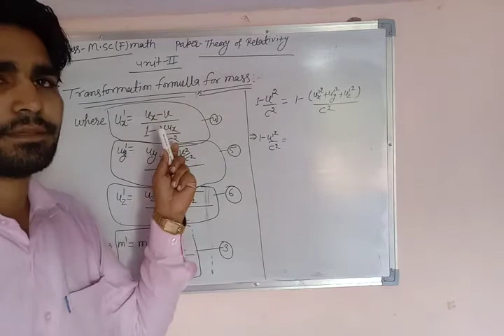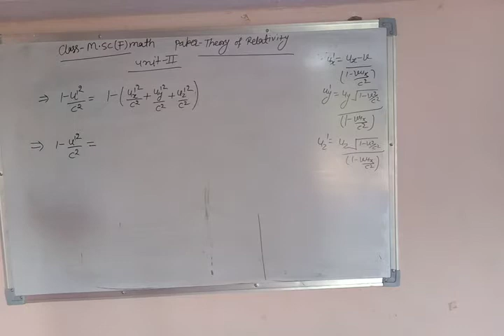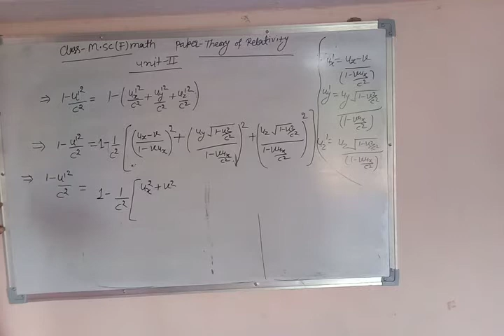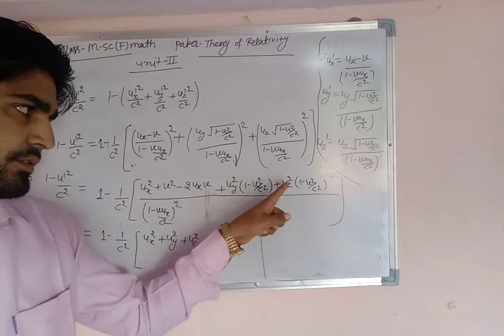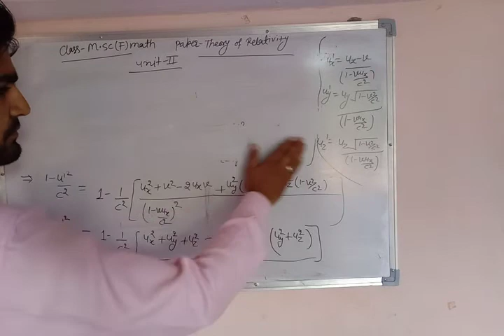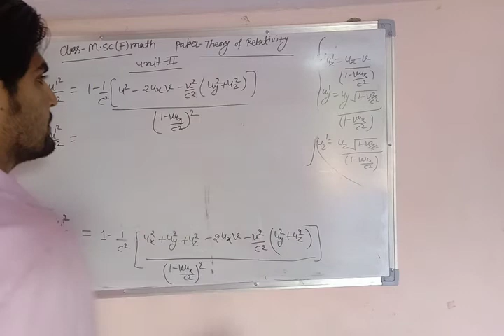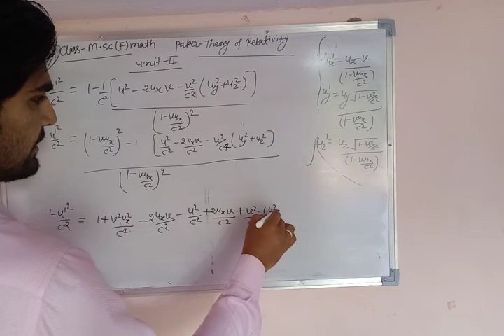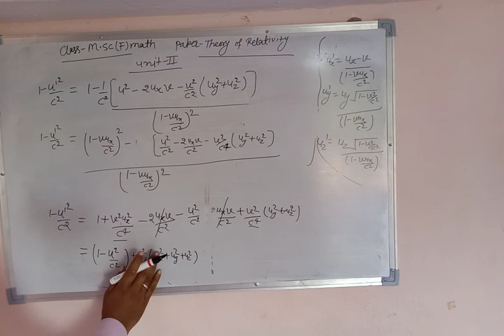Transformation formula for mass part 2